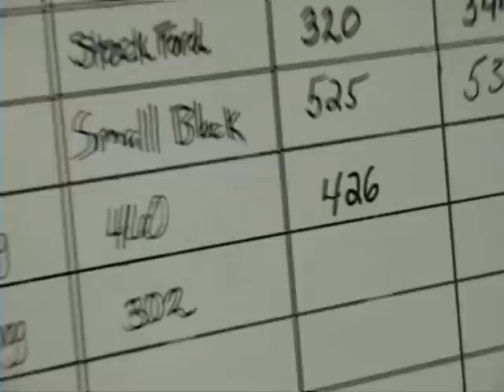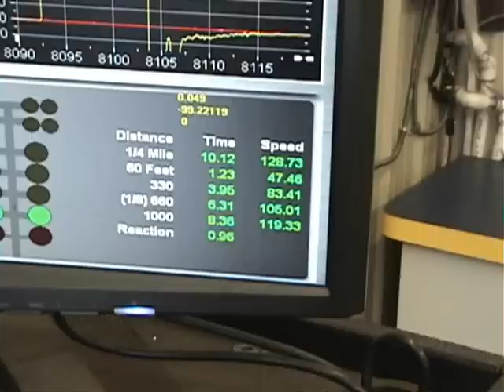1999 MUSTANG DYNO 460 CU IN fonse performance 2013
1999 MUSTANG DYNO 460 CU.IN. fonse performance 2013 pulls and runs